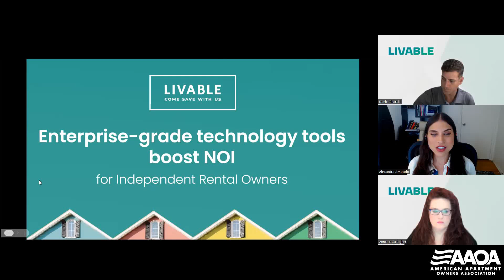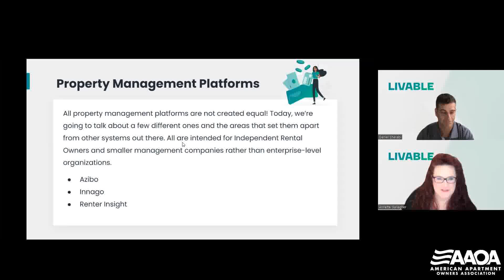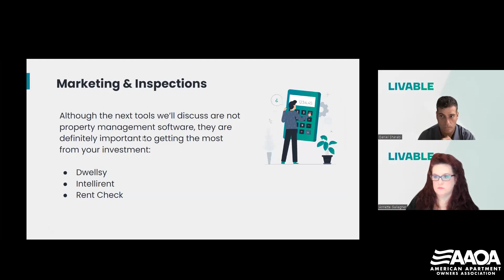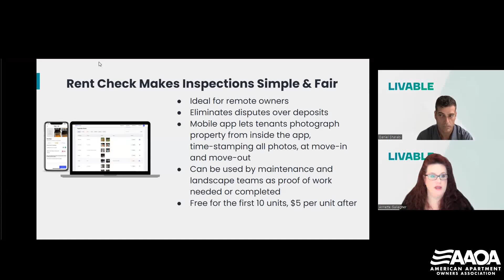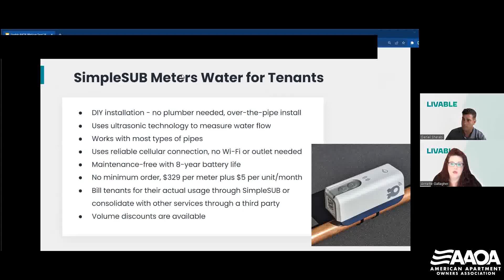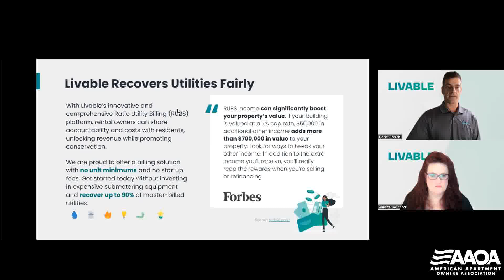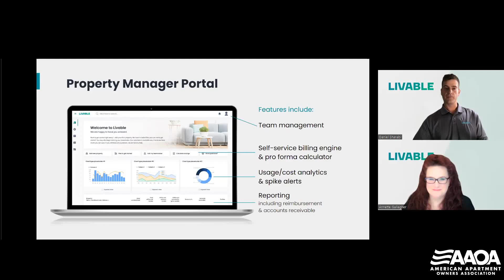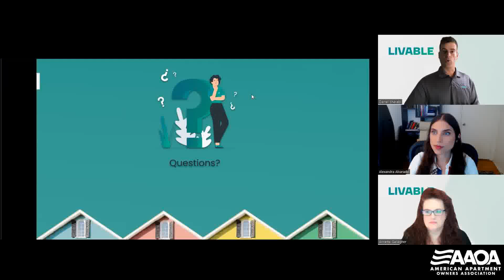Tech Supports Today’s Property Owners for Healthier Finances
Using the right software to run your properties can help you buy back time - saving money! - and actually increase the value of your investment. Join Livable CEO Dan Sharabi to explore property management systems, smart home technology, utility billing solutions and more that boost your bottom line.

At the webinar, you’ll learn about
● Property management platforms for unique needs
● Tools that help you spot water leaks early
● Solar solutions for multi-family
● Other software solutions that make renting easier